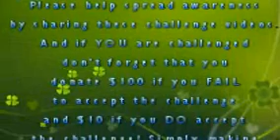ALS Ice Water Challenge (Grace Grooms)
Grace was challenged by ME, and in return, challenges Isaac Williams, Tamara Williams, Charli Allred, and Courtney Allred.